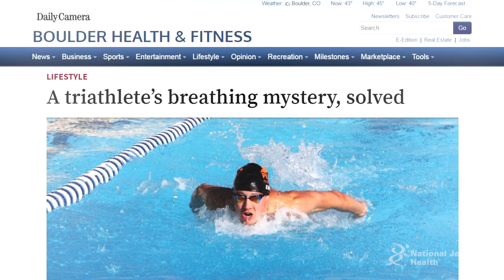VCD Sidelined Runner Lexi Beggan Until She Found National Jewish Health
Doctor after doctor could not diagnose the pain Lexi Beggan felt when she was running. She couldn’t finish a race. Things changed when she found pulmonologist Tod Olin, MD. Watch how Lexi got her life back on track with the right diagnosis.

What is VCD?